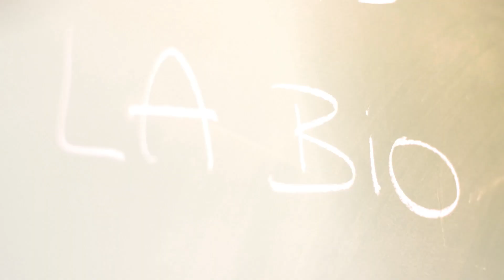Cooperation Portrait Talbot Runhof & La Biosthétique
The Munich based fashion brand  TALBOT RUNHOF & La Biosthétique work togehter for many years already. LaBiosthétique is the st